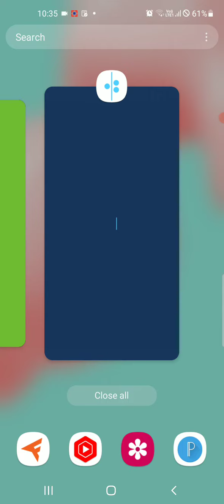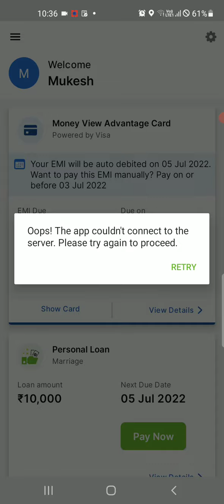Loan kase le! लोन कैसे ले!persnal loan kase le! how to grow channel